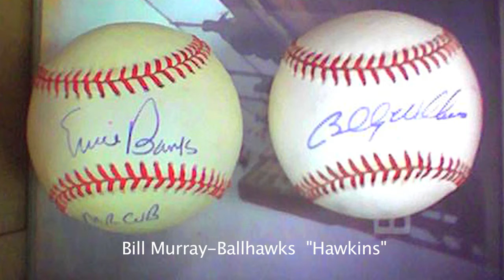Bill Murray Outtakes "LaTroy Hawkins"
Bill Murray talks about Cub pitcher LaTroy Hawkins.